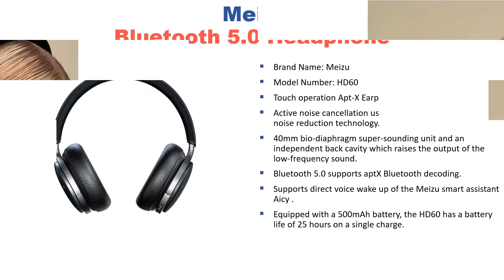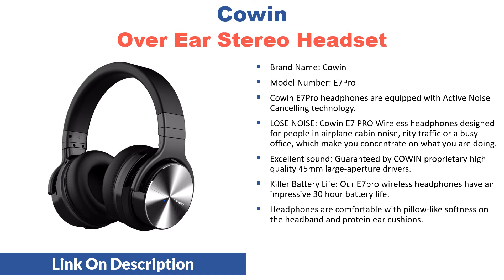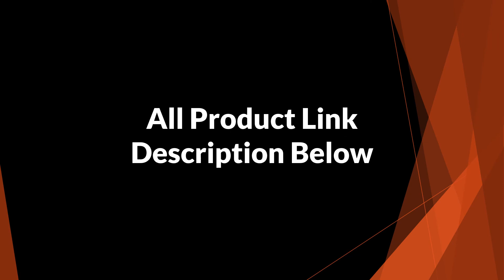5 Best Budget Bluetooth Headphones You Can Buy | Over Ear ANC Headset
1. Dyplay Over-ear Portable Headset

2. Edifier HD Stereo Music Headphone

3. Cowin Over Ear Stereo Headset

4. Meizu Bluetooth 5.0 Headphone

5. OneOdio ANC Bluetooth Headphones

Welcome to Shopping Tube.  In this video i will show you Top 5 best budget bluetooth under $100. Cheap best over ear ANC Active Noise Cancelling headset.

Edifier w855bt over-ear bluetooth headphones hd stereo music wireless headphone bt 4.1 with mic 3.5mm aux cable gaming headset. Best budget bluetooth headphones under $100 in 2019. Active noise canceling anc headphones wireless bluetooth v5.0 over-ear portable headset earphones with mic for phones computer. best over ear wireless headphones under $100.   Cowin e7pro active noise cancelling bluetooth headphones wireless over ear stereo headset with microphone for phone.  Oneodio original active noise cancelling headphones bluetooth headphones wireless anc headset with mic support aac for phone pc. Meizu hd60 wireless headphone bluetooth 5.0 type-c charging 40mm cvc noise cancelling headphone touch operation apt-x earphones.

best budget bluetooth headphones in 2019, best over ear headphones under 100 on aliexpress, best wireless bluetooth headphones in your cheap budget,